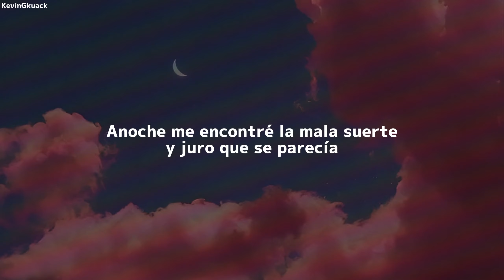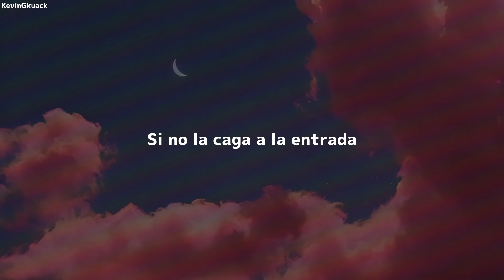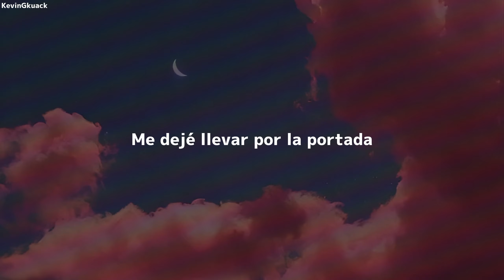"Yo que siempre te creía, aunque sabía que me enamoré de un error..."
Manuel Turizo - Enhorabuena // (Letra/Lyrics)

Lyrics:

Ay mujer
Ayayayayo
Anoche me encontré la mala suerte
Y juro que se parecía (igualita a ti)
A ti, cuando mirándome a la cara
Dijiste que me querías (¿cómo dice?)
Tu madre fue la mejor de mis suegra'
El problema fue su hija
Que aunque yo le di todo
No hay nadie quien la corrija
En hora buena, por descarada
Tú estás muy buena, pa' ser tan mala
Me dejé llevar por la portada
De cuerpo un diez, pero, por dentro nada
En hora buena, qué descarada
Lo nuestro me dolió
No sé si tú eras la loca, o era yo
Yo que siempre te creía, aunque sabía
Que me enamoré de un error
De ti no queda nada (nada)
Nada más que una herida (una herida)
Si no la caga a la entrada
La cagas a la salida (volteaste la casa)
La cagas a la salida (de que la cagas, la cagas)
De cuerpo un diez, pero, por dentro nada (no tiene nada)
Ay-o
Yo, yo, yo
Eh, ay-o
Yo, yo, yo
Una más
Manuel Turizo, con mucho gusto mi gente
Sí, señor
Con mano' al aire, y trago en mano
Salud